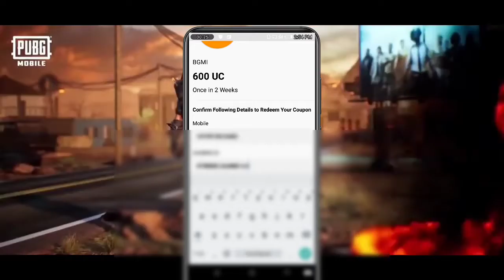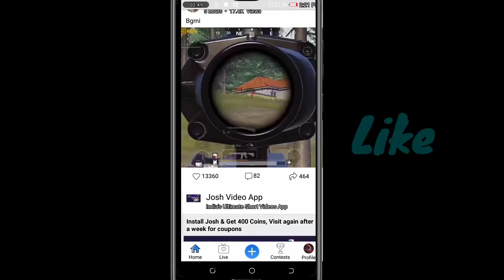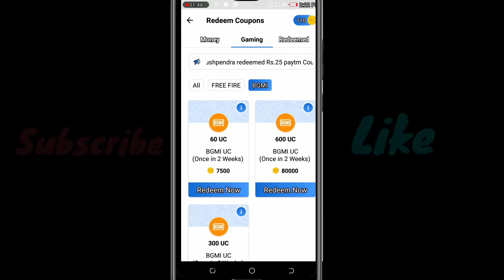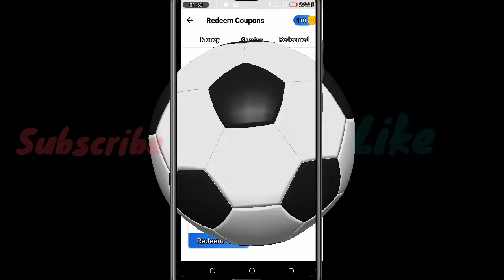🔥How to get free uc in bgmi| No Ban No Problem| Latest Trick| 100℅ Working| Get Free Uc İn Bgmi 😮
Hello friends welcome back to our

Guys  Please  Agar  Video  Accha  Laga  Ho  Toh

–Non Copyright sound

🌐Keyword search🌐

malayalam,
how to get free uc in bgmi in
tamil,
hindi,
how to get free uc in bgmi
redeem code,
how to get free uc in bgmi with
app,
without paytm,
config,
telugu,
proof,
get free uc in battleground mobile india,
get free uc in battleground mobile india with proof,